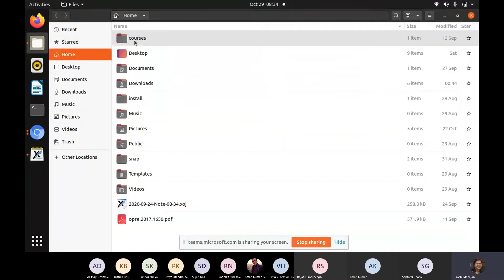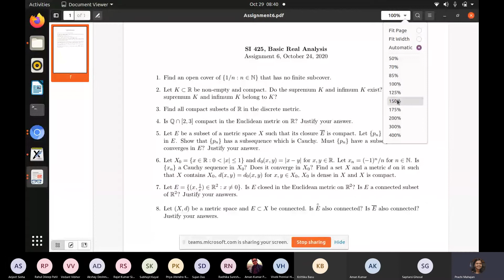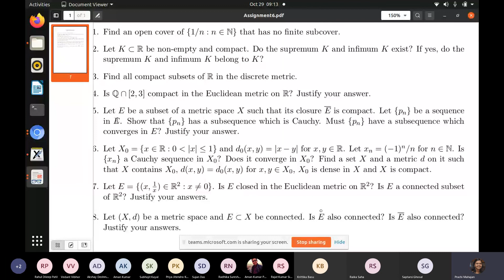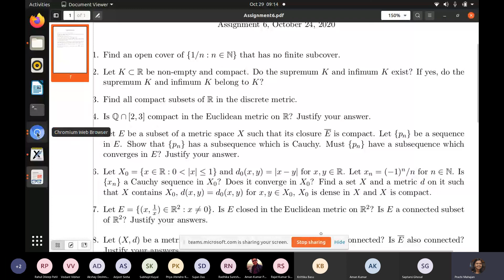SI425 Basic Real Analysis Tutorial 10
Tutorial 10
SI425 Basic Real Analysis
Autumn 2020
Prof. Prachi Mahajan